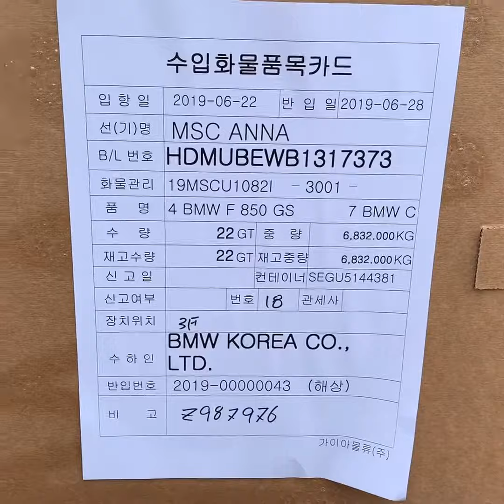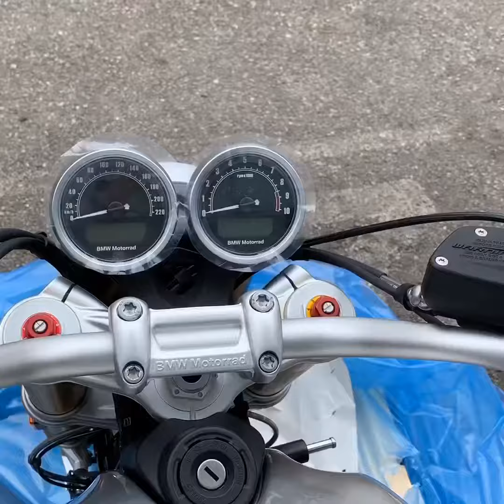BMW RNINE T STYLE2, SILVER OPEN BOX (알나인티 개봉)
OPEN BOX